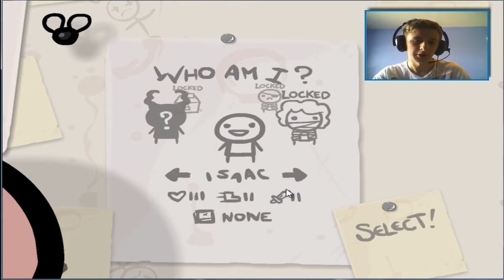Binding of isaac Episode 1- Trial and Error!